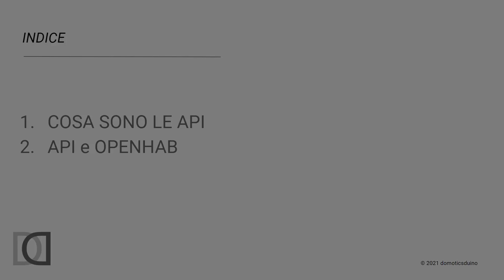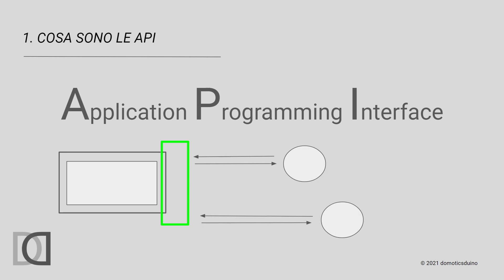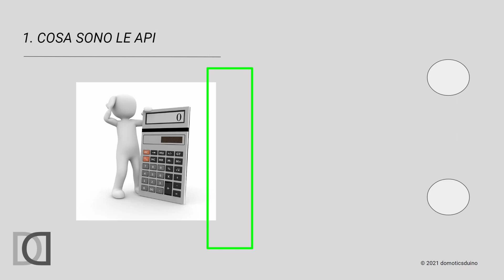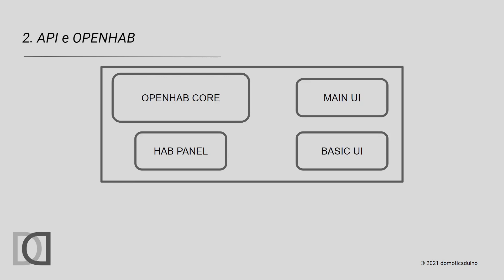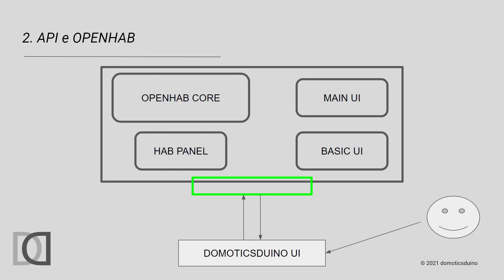API HTTP: cosa sono e perchè sono utili in OpenHAB? ITA - sub ENG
Sedicesimo capitolo relativo ad OpenHAB 3.
Visto che nel video precedente ho utilizzato le API di OpenHAB ho pensato di parlare a livello teorico del concetto di API, cosa sono e perchè si usano.

Questo video non ha la presunzione di essere una lezione teorica sulle API, bensì una veloce spiegazione dei concetti base che le rendono utili per i sistemi di Home Automation e i sistemi IoT in generale.
La speranza è che possa essere d'aiuto a qualcuno.

Buona visione

### Music Credit
"Juan Sánchez - Now The Silence" è sotto licenza Creative Commons (cc-by)